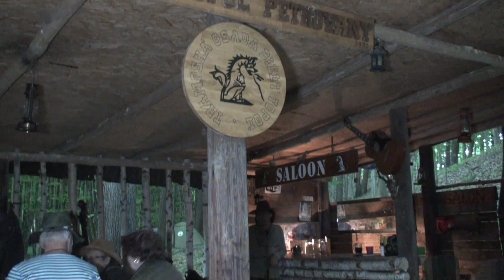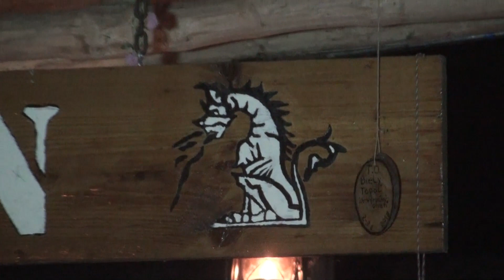T.O. Biely Topoľ Petrovany 2021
Dńa 5.6.2021 , Trampská osada Biely Topoľ v Petrovanoch pri Prešove zapálila už svoj 28. Výročný oheň.